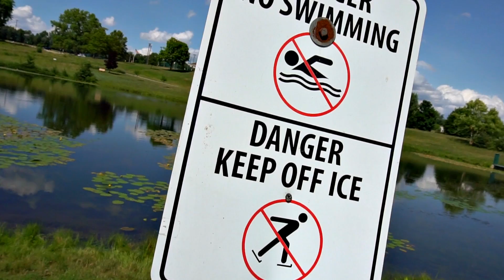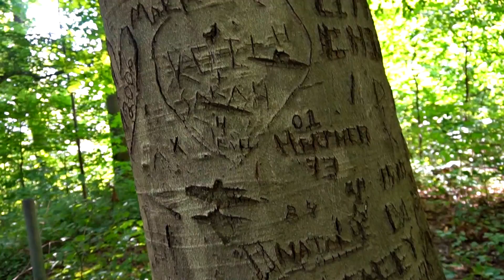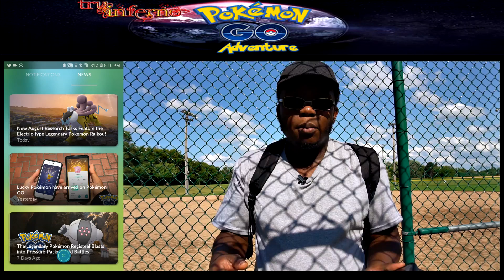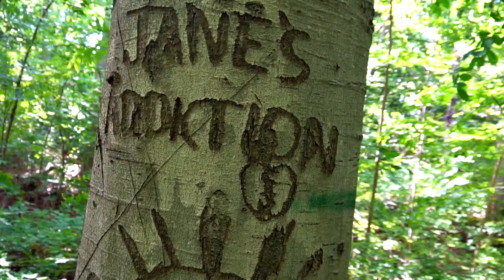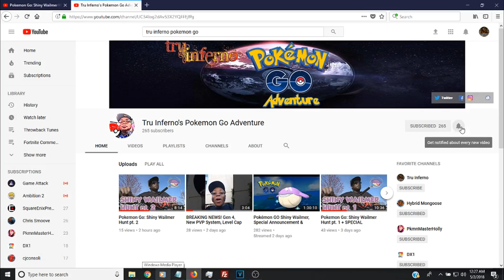Pokemon Go: Reviewing Pokemon Go Fest Predictions!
In this new Pokemon Go adventure, I visit Plymouth Township Park. Here, I learned that it's a male Nidoran nest. But that's irrelevant. I'm reviewing my 5 predictions that I made for Pokemon Go Fest 2018. See which ones I got right & which ones I got wrong. Plus, Raikou is BACK!!!